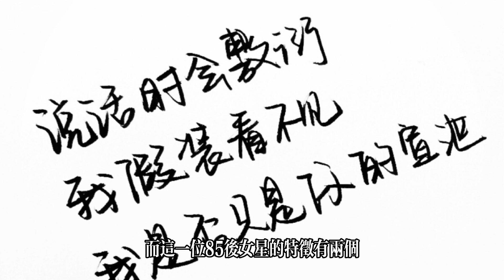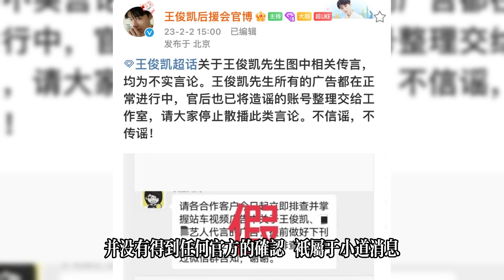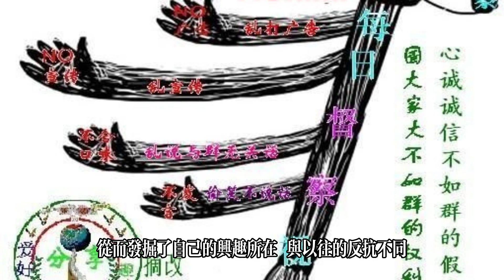特大猛料！楊冪被曝當「老鴇」，組織「身體」交易，安排旗下藝人接客，牽扯出3大頂流，前夫劉愷威也在劫難逃，超百萬人已讀！楊冪